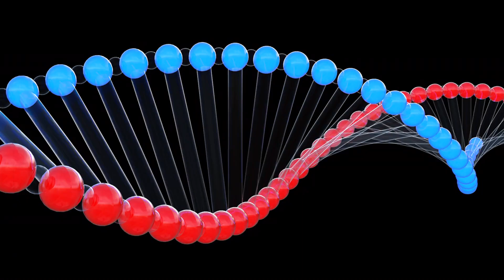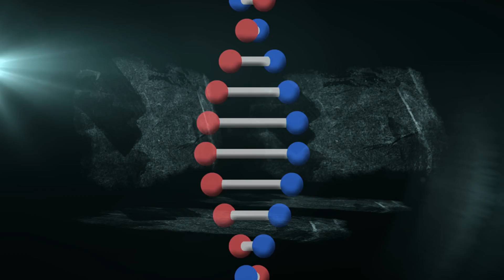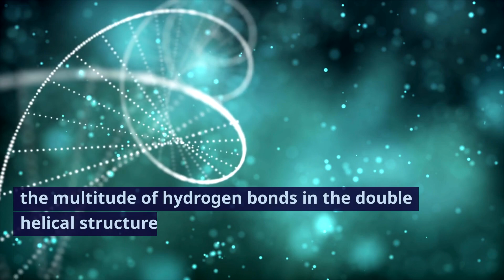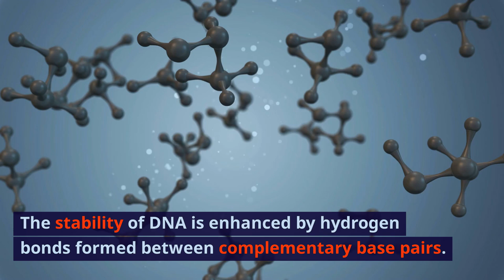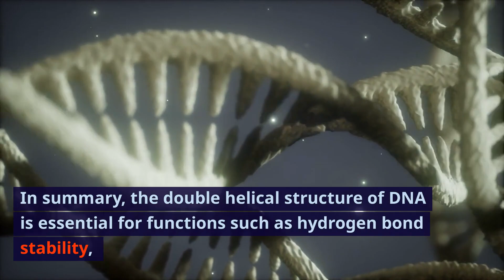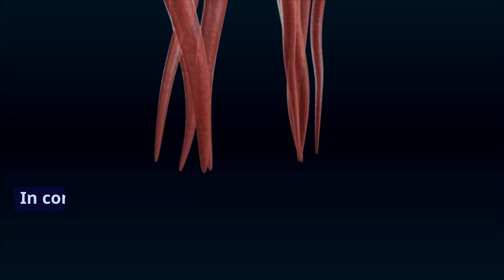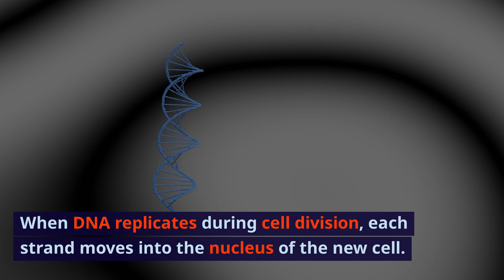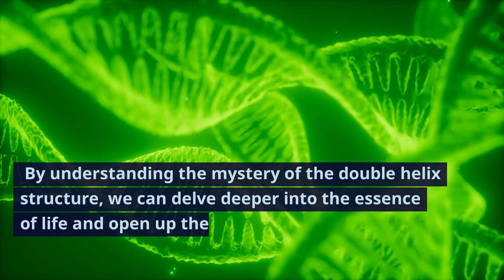생명의 비밀을 푸는 열쇠: DNA 이중나선의 신비